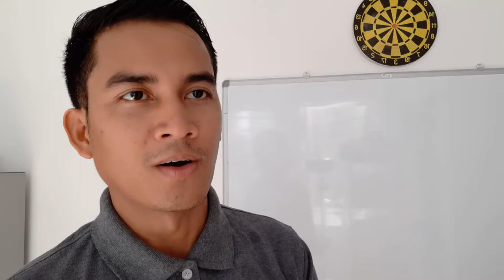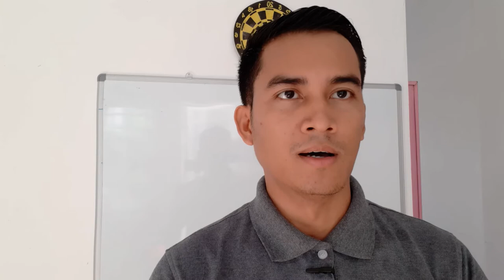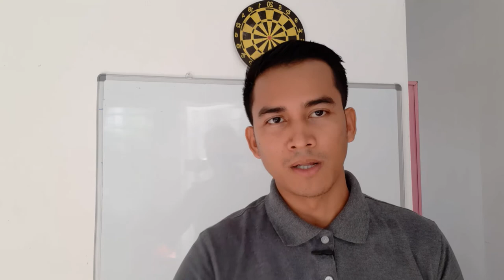Short Inspiring story | The power of Hard working | សត្វរៃ និង ស្រមោច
Short Inspiring story
The power of Hard  working
សត្វរៃ និង ស្រមោច

-Don't Judge Too Quickly: Don't Judge Too Quickly

Short Inspiring story,The power of Hard working,សត្វរៃ និង ស្រមោច,Motivation,Inspirational speech,Khmer business talk,san sochea,Khim Sokheng,motivational,inspiration,short story